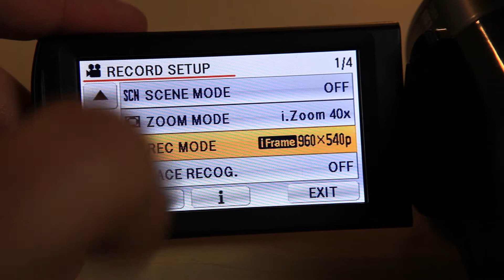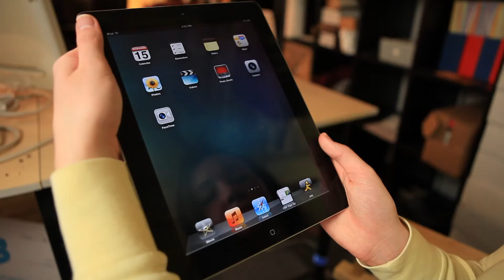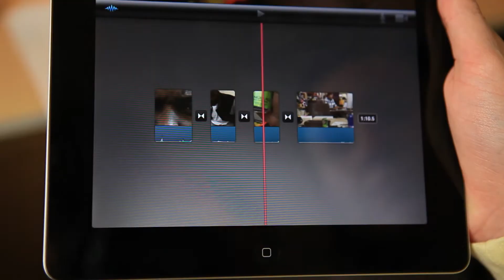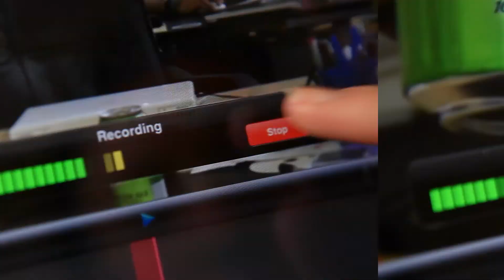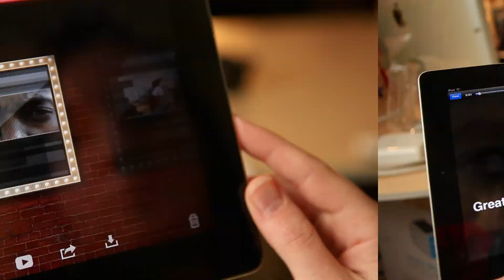Tips & Tricks - iMovie on iPad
A quick introduction to iMovie on iPad, with a bunch of tips for making your own movie in a week.

Created by CMF Crew at CMF Central in 2012 as part of Campus MovieFest, the world's largest student film festival.

Tips & Tricks - iMovie on iPad Cast & Crew :
Abe Mohammadione - Captain
with
Caitlin Wert - Writer, Camera Operator